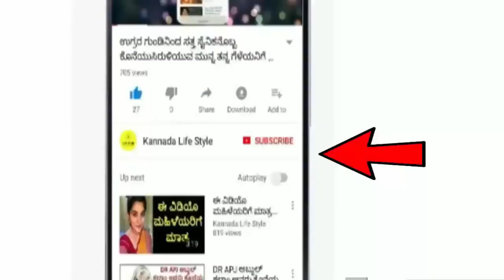Dina Bhavishya | 12 February 2024 | Rashi Bhavishya | Daily Horoscope | Today Astrology in Kannada